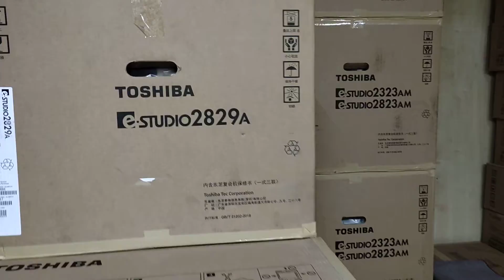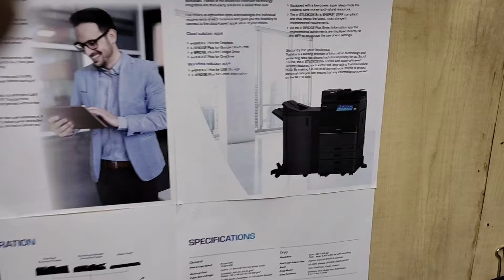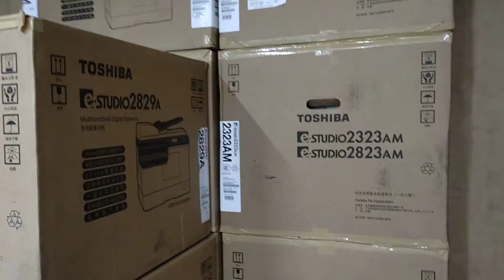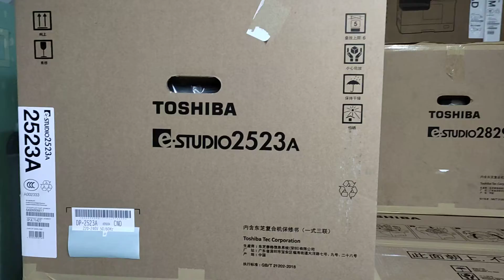Toshiba E-Studio 2523A price in Bangladesh New universal office equipment wholesale 01757550875